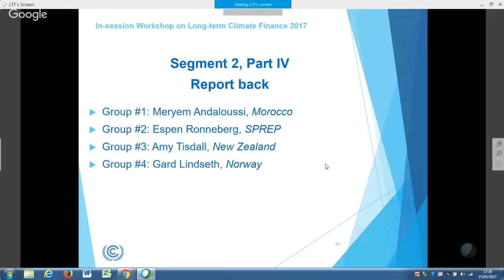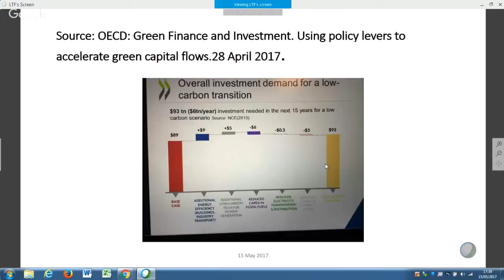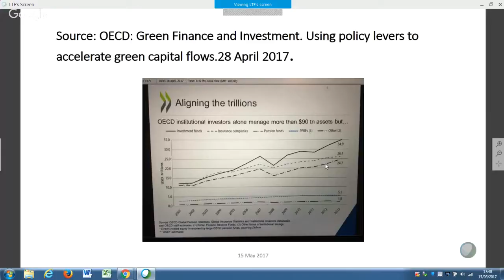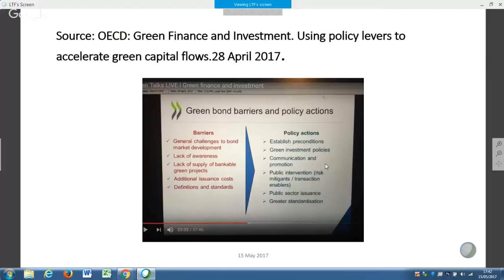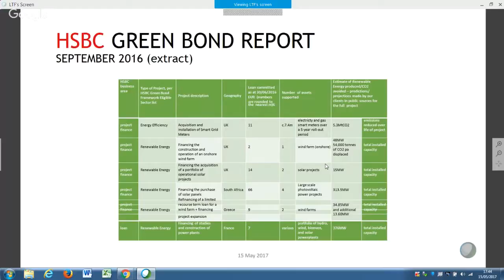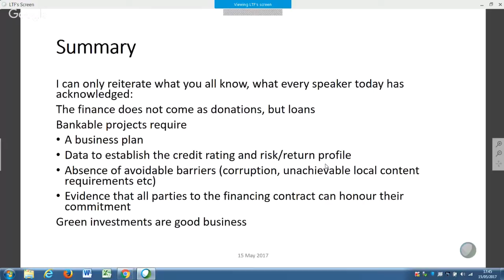UNFCCC: LTF In-session workshop 2017 - 21. Peter Glynn - panelist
In-session workshop on long-term climate finance in 2017
Monday 15 May 2017, 10:00-18:00, Bonn, Germany

Afternoon session
Segment 2:  Facilitating enhanced access to climate finance
Part V: Public/private sector panel discussion on concrete actions to enhance access to climate finance

Peter Glynn, International Chamber of Commerce